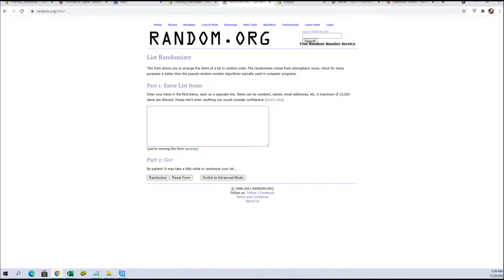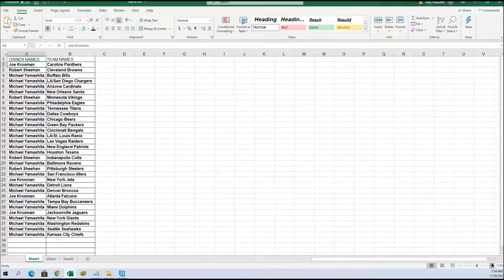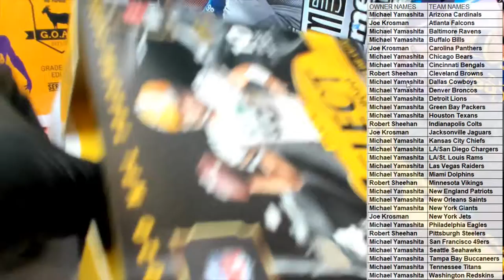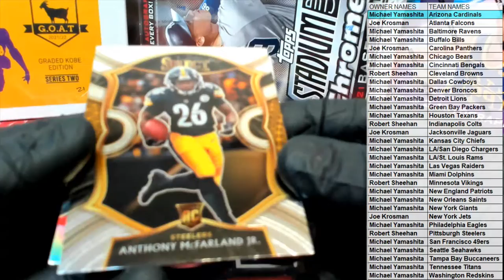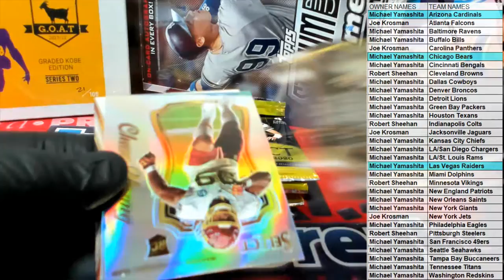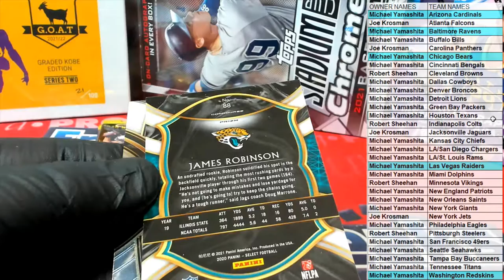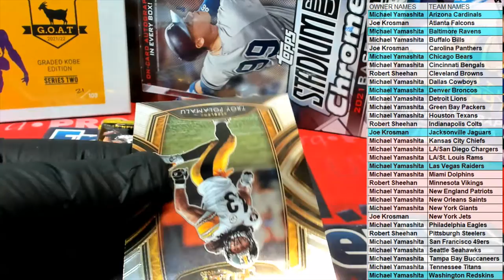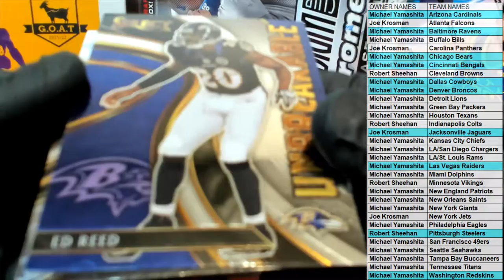2020 Panini Select Football Red Die Cut Prizm Mega Box ID REDSELECTMEGA152